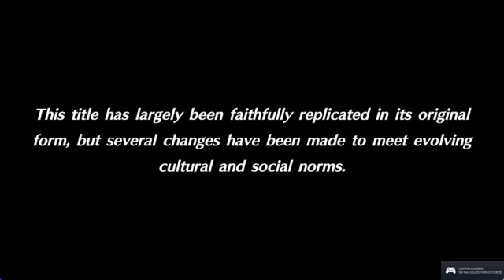Collection of SaGa: The Final Fantasy Legend Part 6